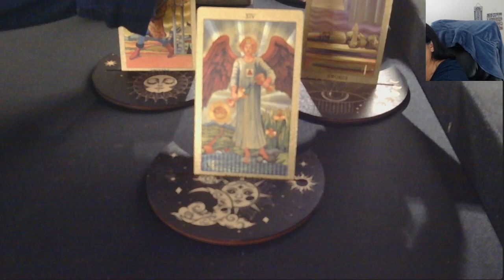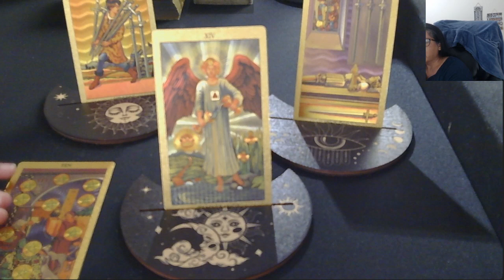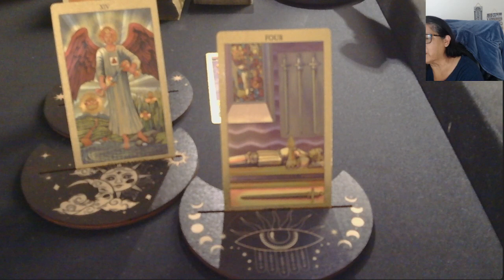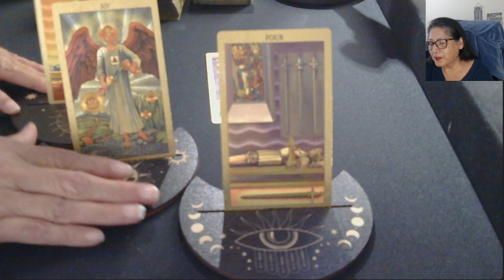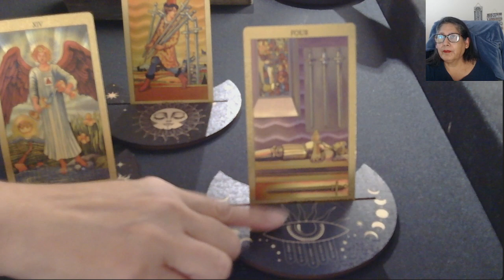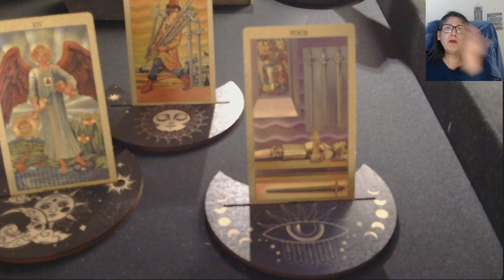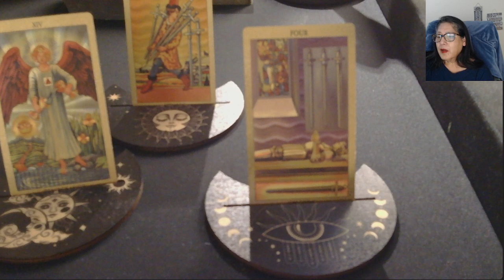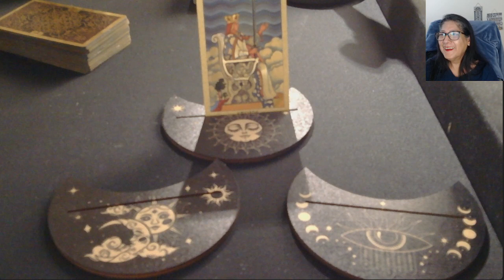🎃 Special Halloween Tarot Readings: A Message for the Brave! 🧙‍♂️✨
In this special Halloween video, I’m sharing tarot readings with a twist! 🎃 These Halloween Tarot messages are for those daring enough to accept them—filled with mystical guidance, eerie insights, and a bit of spooky fun! If you’re ready to dive into the unknown and embrace the magic, this message is for you.

Halloween is the perfect time to connect with deeper energies and receive messages meant for your soul’s journey. Will you take the challenge and listen to what the cards have to reveal? This reading might just be the shift you’re looking for!

[Are you ready to change your life?

"Magic is not about tricks; it's about trusting the mystery within."